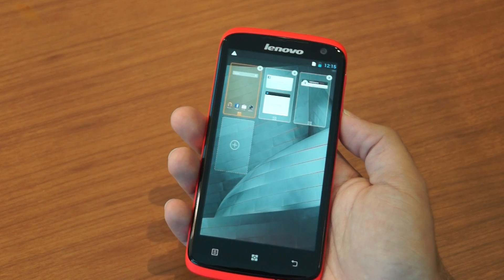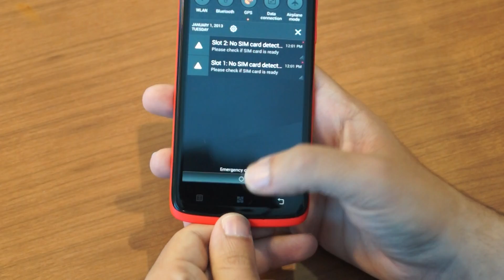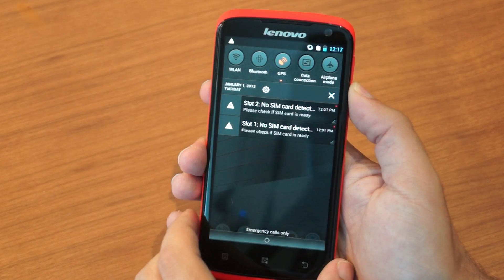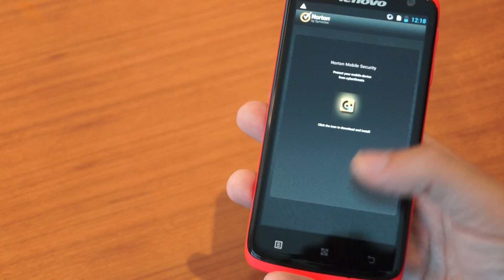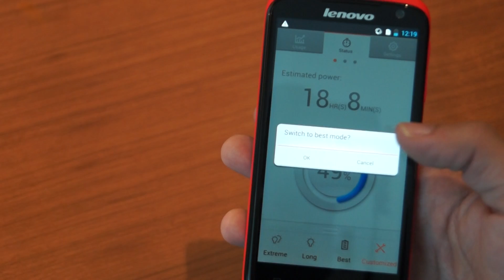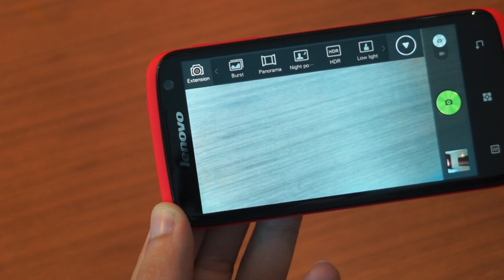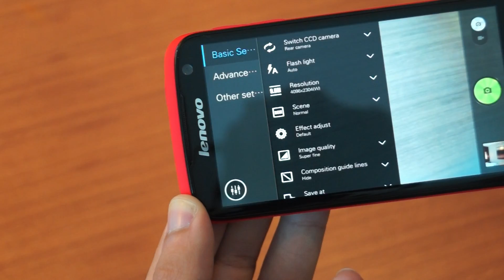نظره شامله على الهاتف المحمول Lenovo S820